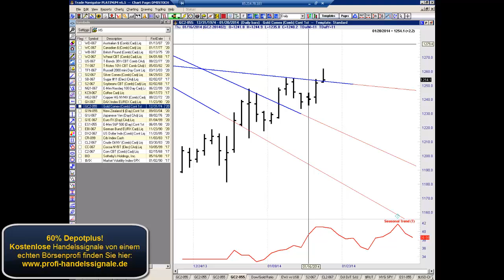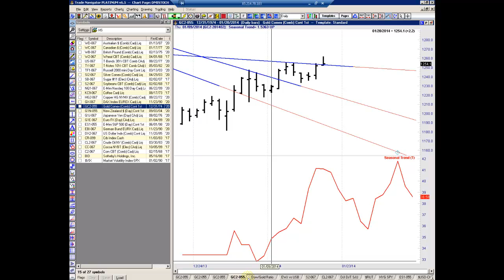Traders Podcast - Gold und Silber vor Abwärtsbewegung!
Der Edelmetallsektor schwächelt mal wieder. Die beiden Metalle bilden negative Divergenzen und lassen kurzfristig einen Kursabschwung vermuten!